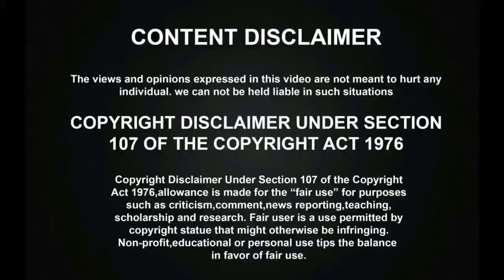குடையுடன் விசிறி - KAFYA UMBERLLA | Umberlla with Fan Water Spray and GPS | Solar Umberlla Fan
குடையுடன் விசிறி - Kafya குடை| Umberlla with Fan and Water Spray | Solar Umberlla Fan | Kafya Umberlla. You can see a new innovative Concept of Umberlla with a Fan. It’s a unique didital umberlla with Fan with a water spray for hajj mubarak and umrah pilgrimage. Its aadvanced model Kafya umberlla will have Fan, Water spray, Light and the GPS.